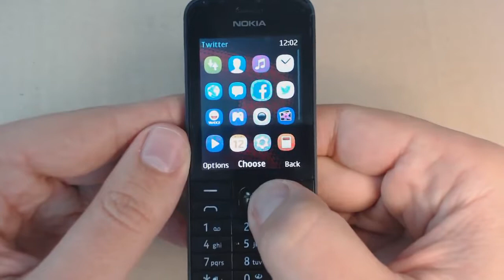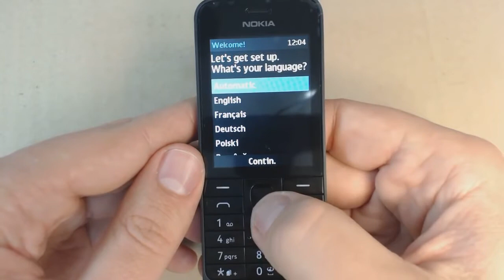Como formatar/resetar o nokia 220